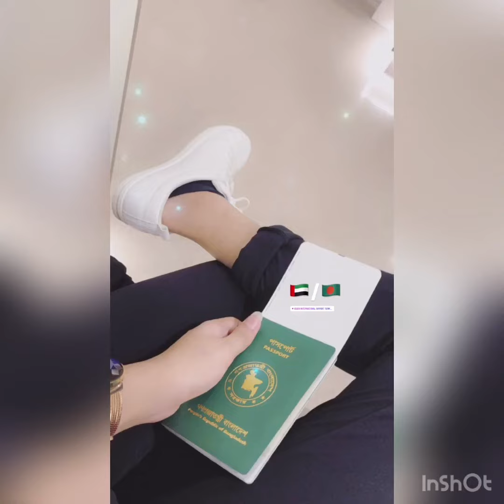Fly to Bangladesh 🇧🇩